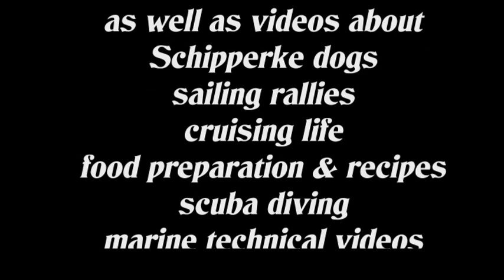Borneo Art Festival 2018 – Creative Dance Competition - first group of 7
Watch the integral performance of the first 7 groups (presented in the random order they performed).
Groups featured in this video are:
BORNEO SQUAD
TAMING MAS UMS KAL
BUSAX QOROTS (SMK SEPULUT)
ANAK SENI URSULITE
ANAK SENI WILAYAH PERSEKUTUAN LABUAN (ASWILA)
SWAKTARI
LIGO TAMBALANG
From 19 groups in 2017, this year's festival showcased 28 talented groups!
As you will see, being a jury was not an easy task as the general level was so high! The hard work and dedication was evident in their amazing performances.
Congratulations to the dancers, choreographers, music and visual creators, stage props designers and anyone who contributed!
Filmed on the 2nd day of the 2018 Borneo Arts Festival.
See separate videos for the other 3 groups of dancers and other events during this festival held September 28-30, 2018.